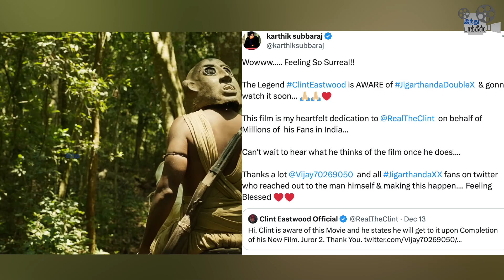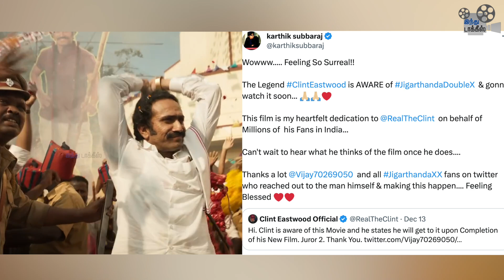"என்னால இதை நம்பவே முடியல ... " | Clint Eastwood to watch Jigarthanda double x | HT